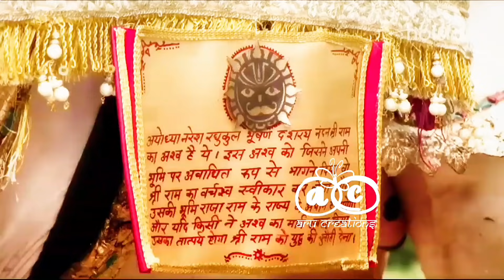Janak Nandini Devi Sitha Life Journey Part- 2 | Aru Creations